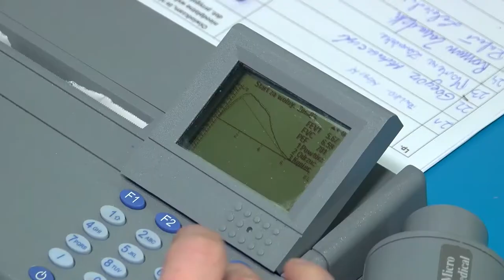Wiosna niełaskawa dla chorych na POChP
Wypowiedź: prof. Antczak, ekspert kampanii Płuca Polski.

Wiosna w pełni, piękna pogoda i dużo słońca – istny raj, ale niestety nie dla każdego. Zmiany temperatury z ciepłej na zimną są bardzo istotnym elementem, które pogarszają jakość funkcjonowania chorych na POChP. Pacjenci mogą czuć się gorzej, gdy dochodzi do gwałtownych zmian pogody. W takich warunkach atmosferycznych wzrasta ryzyko zakażenia, a w niektórych przypadkach ryzyko zgonu. Prof. Adam Antczak podpowiada, co mogą zrobić chorzy na POChP, aby czuć się lepiej wiosną.

Pierwszą dolegliwością, którą chory na POChP odczuwa wówczas gdy zmienia się otoczenie lub dochodzi do obniżenia temperatury powietrza jest duszność. W takich warunkach może nasilać się kaszel, zwiększyć się odpluwanie wydzieliny. Te czynniki wpływają na gorszą tolerancją wysiłku. Chorzy mają poczucie zmęczenia i braku powietrza.

Wiosna to również ciężki okres dla alergików, ponieważ do szczytu ekspozycji na alergeny dochodzi wówczas, gdy kwitną drzewa i inne rośliny.

„Sezonowość w zakresie alergenów, aż tak wielkiego znaczenia nie ma, chyba, że mamy do czynienia z pacjentami, którzy chorowali na astmę, palili papierosy i przyjęli fenotyp POChP. Jednym z  najbardziej uczulających drzew jest brzoza. W przypadku alergii ocznej, nosowej, a także astmy ma duże znaczenie. W POChP mniejsze, ale jeśli pacjent chorował na astmę dolegliwości mogą się nasilać” – komentuje prof. Antczak, ekspert kampanii Płuca Polski.

Podczas gwałtownych zmian temperatur, ekspert radzi, aby zostać w domu i nie eksponować się na miejsca gdzie jest dużo ludzi. Warto również, aby chorzy zostali w domu podczas wietrznej pogody lub kiedy zmienia się temperatura na niższą.

Wiosna to również czas zwiększonej aktywności fizycznej. Słoneczna pogoda sprzyja spacerom, jeździe na rolkach czy rowerze.

„Chorzy na POChP nie muszą, a nawet nie powinni rezygnować z aktywności. W POChP wysiłek fizyczny, regularne ćwiczenia, 3 razy w tygodniu, np.: rower, chodzenie, nordic walking, to są wszystko elementy, które pomogą pacjentowi lepiej funkcjonować” – mówi prof. Adam Antczak.